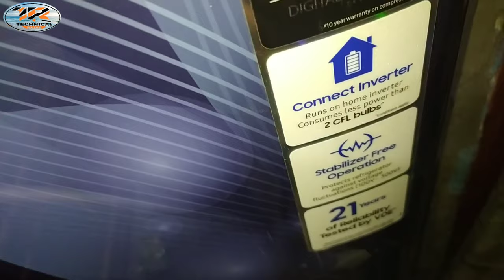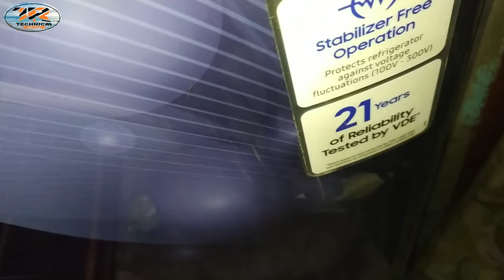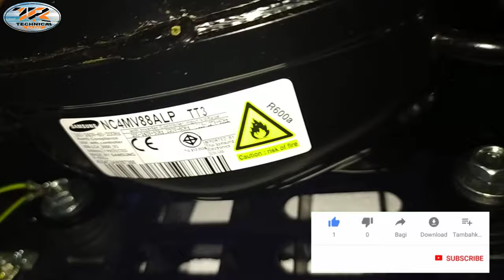Samsung 192 L Refrigerator | ONLINE PURCHASED | 2021 | Delivery, Unboxing & Review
samsung refrigerator 198 ltr 4 star Inverter Direct-Cool Single Door Refrigerator
Samsung 198 L 4 Star Inverter Direct-Cool Single Door Refrigerator Paradise Blue